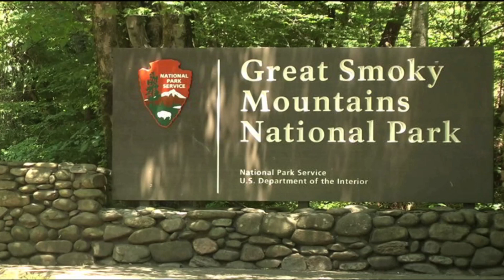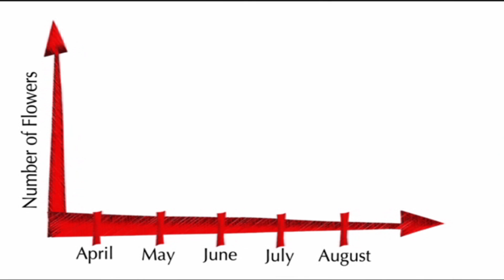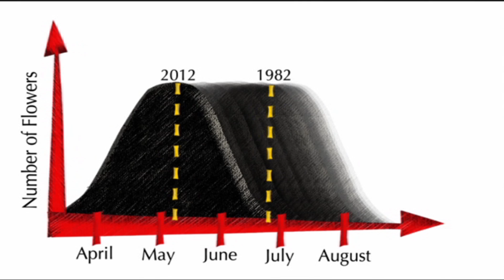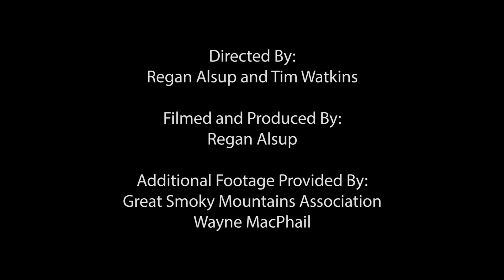The Science of Climate Change in National Parks: Tracking the Timing of Natural Events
Climate change is affecting national parks throughout the country in various ways. One observed effect is earlier phenology (the timing of life cycle events like flowering and animal migration), which in turn can affect which species occur and interact with each other in the biological communities of national parks. Monitoring phenology and how it changes over the years requires lots of data, and therefore it is ideal for citizen scientists who want to get involved in science first hand. This video explores changing phenology and how it is studied by resource managers and citizen scientists at Great Smoky Mountains National Park. It is part of a series that discusses the science of climate change in national parks.